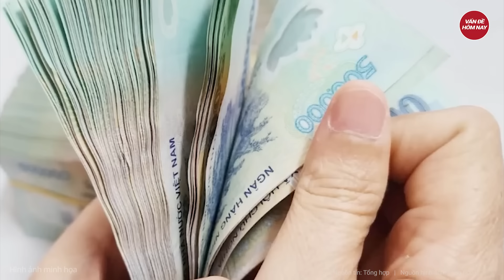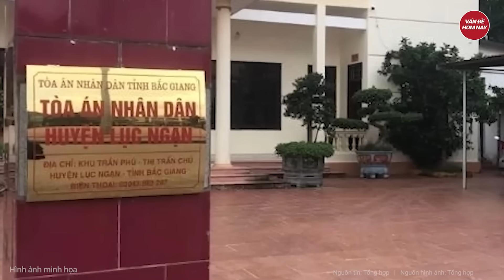Ớn lạnh Chồng đoạt mạng vợ, bố vợ ngay giữa trụ sở Tòa án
Hồ sơ phán án | Ớn lạnh Chồng đoạt mạng vợ, bố vợ ngay giữa trụ sở Tòa án
Vào năm 2021, Tòa án nhân dân huyện Lục Ngạn đã giải quyết vụ kiện về tranh chấp hợp đồng vay tài sản giữa ông Lưu Văn L. (ở thôn Chào, xã Giáp Sơn, huyện Lục Ngạn) và Dư Văn Thanh (con rể ông L. ở thôn Chính, xã Hồng Giang, huyện Lục Ngạn). Người có nghĩa vụ liên quan là chị Lưu Thị H. ( vợ Thanh).